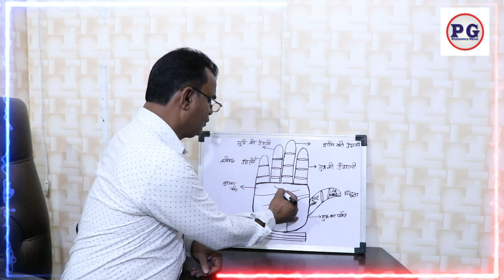हाथों में देखे कला के शौकीन लोग कौन से होते है | Palmistry gyan | Kala ke shoukin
palmistry lines
palmistry reading
indian palmistry
palmistry money line
palmistry basics

palmistry online
learn palmistry
palmistry app
palmistry children
cheiro palmistry
palmistry money triangle
hand palmistry
head line in palmistry
palmistry books